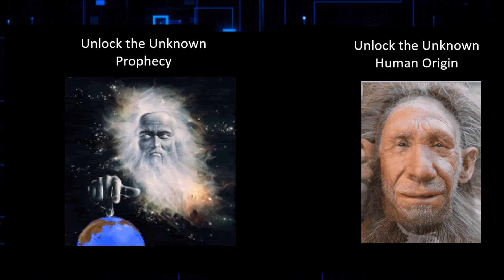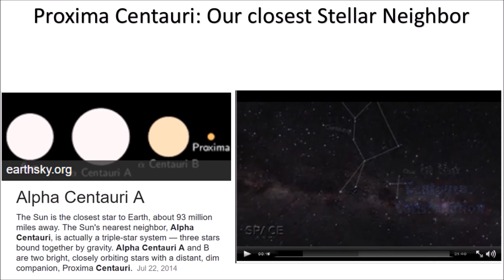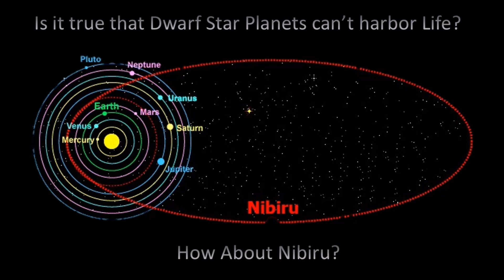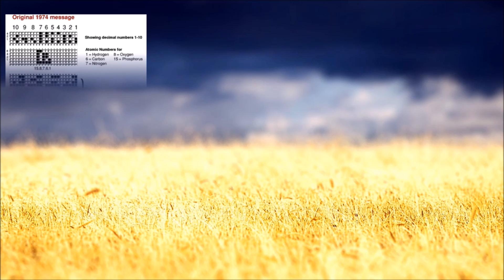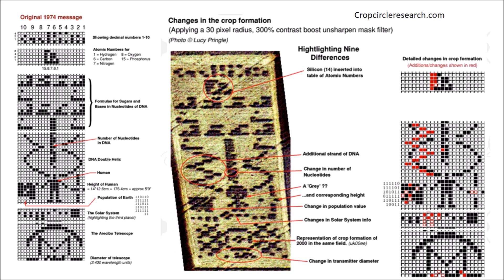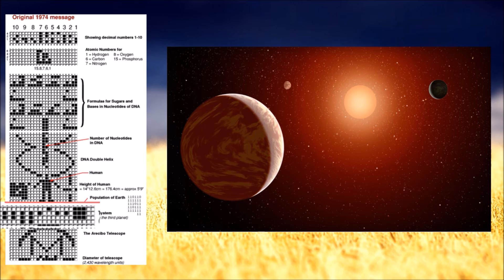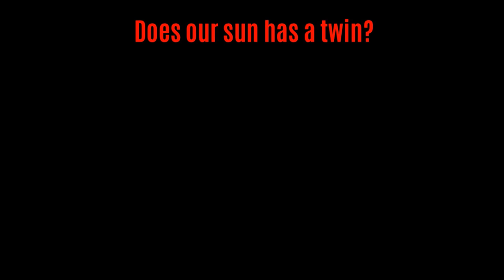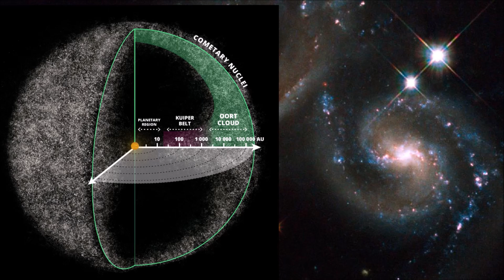Unlock the Unknown - Are we alone?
In 10 minutes, you will see how new discoveries may hold the keys to find if we are alone.  Do you know clues are already out in the open, you just have to put them together.  Narrated by Ken Peters, scripts by Sherry Wang.